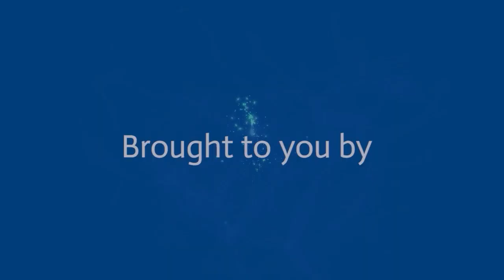Jose Zavalza | Coach, Builder, Investor, Leader | Unleash Your Power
Jose Zavalza is a licensed California Real Estate Agent with over 10 years of experience in the Real Estate industry. His experience began as a loan officer in 2005. The knowledge gained working as a lender allowed him to better educate his clients through their Real Estate transaction. He carries a stellar proven record of success in assisting both buyers and sellers in the sale and purchase of their homes. Real Estate is a "SERVICE" based business. He owns a successful brokered out in Palmdale California